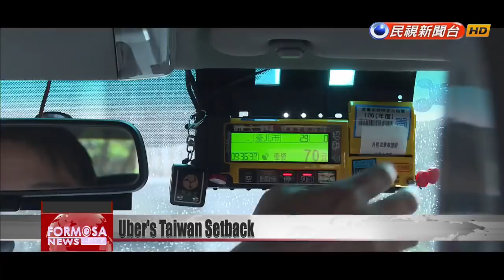Uber battles it out with cabs for the future of Taiwan’s transport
Ride-hailing service Uber suffered a setback in Taiwan this year, as new government rules kicked in to prevent Uber drivers from operating like taxi drivers. Under these new rules, Uber drivers have to charge by the hour, rather than by distance traveled. Also banned is picking up passengers the way taxis do at taxi stands or responding to street hails. Uber drivers believe these rules will ruin their livelihoods, while taxi drivers see the rules as fair. Who''s right and who''s wrong? Let''s investigate in our Sunday special report.It was a striking sight. Thousands of ride-share drivers had taken to Ketagalan Boulevard to protest a raft of new government restrictions. Behind them, parked cars spelled out their opposition to the new rules: “103-1 NO.”The rules, listed in Article 103-1, impose restrictions on Uber drivers in Taiwan. They must charge passengers a one-hour minimum fare. Drivers are also banned from lining up at taxi stands and from picking up street hails. Uber drivers worry that these rules would destroy their livelihoods.Wang Shi-changTaipei Passenger Car Rental AssociationPreviously the government told us we were within the law. Now you want to turn around and say that this sector is operating illicitly. I feel that these rules are biased in favor of taxicab drivers.Since launching in Taiwan in 2013, Uber has been locked in a battle with the Taiwanese government. Hit by repeated fines, Uber suspended operations for two months in 2017. It reemerged as a legal entity registered as a “cross-border e-commerce” company for tax purposes.Then-transport minister (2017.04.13) In terms of management, taxes and insurance – three things the MOTC has always insisted on -- of course we deem this company to have obtained legal status. We are looking forward to seeing it improve this industry with its better technology.But within two years, the tide had turned. The MOTC changed its stance in February, announcing that Uber drivers were operating a taxi service illegally.Chen Wen-rueyMOTC officialTaxi operators feel the situation is very unfair. First, they feel it’s unfair that the government limits the total number of taxis. In other words, new taxis can’t be added to the streets at will, because the total number of taxi licenses is limited. These restrictions don’t apply to ride-share drivers working with rental car companies. Since Uber began its partnership with rental car companies, there’s been an explosion in the supply of taxi services in urban areas.Huang Ming-chiehLaw professorIf we enforce new limits, there wouldn’t be new markets to explore. The market players would think, “Hey, we can just be lazy. There is no need for innovation. Customers will need to use us no matter what.” When the market has lost its mojo, so to speak, you can rehabilitate it with a dose of competition. What should be phased out from a market are players who are unable to meet the needs of consumers.Another complaint that taxi drivers have is that they’re required to use fare meters regulated by the government. Uber drivers use a system called surge pricing, which lets them charge more or less depending on demand.Chen Wen-rueyMOTC officialTaxi operators feel that during off-peak times, when Uber lowers its rates, taxi drivers take a hit when Uber prices are dialed down extremely low. And then during peak times, Uber can adjust its fares to be much higher, but taxi drivers are subject to restrictions.Willy WuUber Taiwan general managerShouldn’t their solution be to relax the restrictions imposed on taxis?The introduction of Uber’s business model to Taiwan has inspired some local entrepreneurs to create their own ride-sharing platforms, such as Call Car Bar and JoinMe.Wang Ko-chuan 王克全 drives for a private airport transfer service that developed Call Car Bar two years ago. The app was designed to let airport transfer drivers find other passengers in their free time.Wang Ko-chuanAirport transfer driverThe nature of being an airport transfer driver is that most people go to the airport in the morning and most leave the airport at night. So I have a lot of down time, for instance, in the afternoon. That is all wasted time. At such a time, I can use the Call Car Bar app to supplement my income.With the new rules in place, drivers like Wang Ko-chuan are no longer able to use ride-sharing apps to earn extra income. Officials say that taxis are governed by a set of rules, and to operate as taxis, Uber drivers must abide by the exact same rules. Startup entrepreneurs say that this approach to regulating an industry is outdated.Lai Chun-senCall Car Bar founderSay that I forget a document. I might trouble a taxi driver to go get it for me and send it to the FTV headquarters. If you did that, it would be illegal, because taxis are not legally allowed to deliver goods. But actually in practice, this kind of thing happens all the time. Fo...